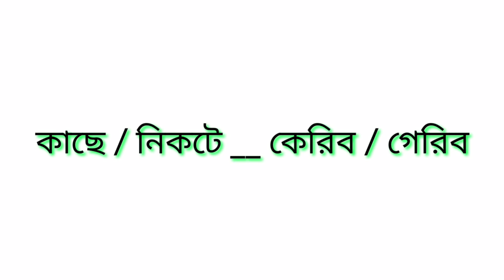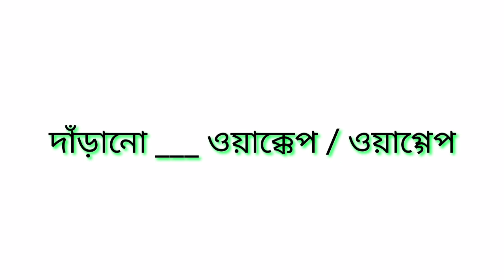আরবি ভাষা শিক্ষা ২০২১ bangla to Arabic 2021 how to learn Arabic from bangla আরবি টু বাংলা শিক্ষা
প্রিয় ভিউয়ার আশা করি ভালো আছেন যারা মধ্যপ্রচ্যের আরব দেশ গুলোতে কাজের জন্য আসে বা আসতে চান আর যারা এসেছে আরবি ভাষা তাদের জন্য খুবি জরুরী আমারা সব সময় আরবি চলিত ভাষা শিক্ষা মুলক ভিডিও আমাদের চ্যানেল এ আপলোড দিয়ে থাকি আমার চ্যানেল টি সাবস্ক্রাইব করে পাশে থাকবেন ধন্যবাদ
Learn Arabic language bangla to Arabic
how to learn Arabic language Arabic from bangla Arabic word Arabic sentence Arabic name Arabic talking from bangla